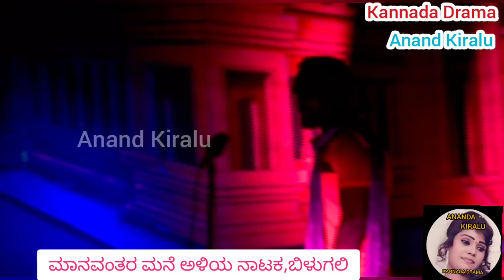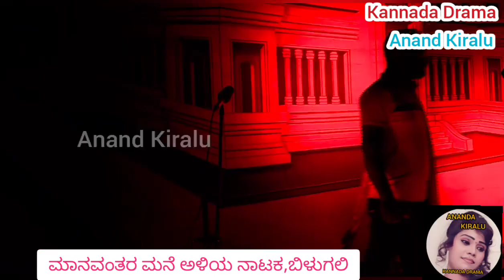13ನೇ ಸೀನ್,ಮಾನವಂತರ ಮನೆ ಅಳಿಯ, ಬಿಳುಗಲಿ. Maanavanthara Mane Aliya, bilugali.